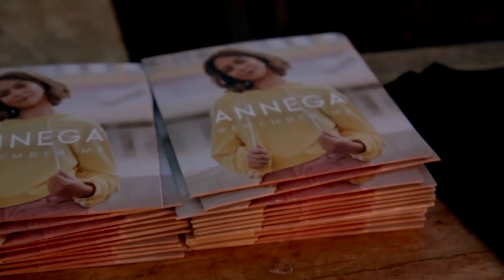ANNEGA - Remember me Live at Caudan Art Centre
This is an exclusive show of ANNEGA for the launching concert of her first single 'Remember me' on the roof top of the Caudan Art Center. They were 400 people invited to witness her first concert on the 28th September 2019.

ANNEGA is a mauritian pop artist who released her first single 'Remember me' in September 2019. Her acclaimed debut Album composed of 10 tracks will be released in April 2020.

Song written and composed by Anne Gaëlle Bourquin and Cedric Cartier
Produced by Antonio Rosselli Del Turco
Published by Kabann Entertainment Ltd (Kabann Records)